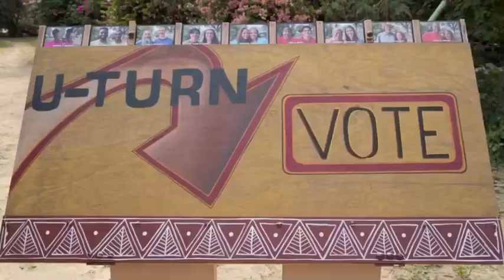The Amazing Race 35 "Driving Head on Into Scooters" 🇮🇳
Leg 6 (India) TAR35 AmazingRace Season35 TheWorldIsWaiting 🌍✈️🏃🏻‍♂️🏃🏻‍♀️